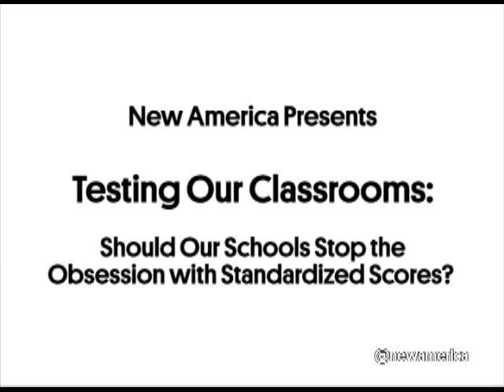Testing Our Classrooms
Should Our Schools Stop the Obsession with Standardized Scores?

No sooner is a child walking and talking than the ABCs and 1-2-3s give way to the full-on alphabet soup: the OLSAT, the CHAT and PDDST for ASD or LD and G&T or ADD and ADHD, the PSATs, then the ACTs and SATs—all designed to assess and monitor a child's readiness for education.

In the era of No Child Left Behind and the Common Core Standards, many teachers, parents, and policymakers have accused America’s schools of sacrificing substantial learning and taxpayer dollars in favor of teaching to high-stakes, high-stress standardized tests. And, detractors say, as the stand-alone measure of performance for students, teachers, schools, and districts, they’re ultimately cutting into the competitiveness of our next generation.

But what fair and useful alternatives do we have for measuring student outcomes that allow us to hold teachers and curriculum accountable? How should we be teaching and testing in a way that best serves all learners, addressing historical achievement gaps between students of varying socioeconomic and ethnic backgrounds? And ultimately, what should we really be teaching our students and how should we be teaching it to ensure our children are prepared for an increasingly competitive and globalized world?

Join New America for a conversation with Anya Kamenetz, author of the new book The Test: Why Our Schools are Obsessed with Standardized Testing--But You Don't Have to Be, about how the tempestuous politics of testing have been shaping classrooms across the country and how our schools can best teach and measure what matters.

Participants

Anya Kamenetz
Lead Education Blogger, NPR
Author, The Test: Why Our Schools are Obsessed with Standardized Testing--But You Don't Have to Be
2014 New America Fellow

Maurice Sykes
Director, Early Childhood Leadership Institute at the University of the District of Columbia's National Center for Urban Education
Author, Doing the Right Thing for Children: Eight Qualities of Leadership

Kevin Carey
Director, Education Policy Program, New America